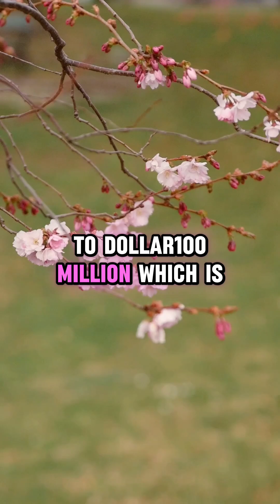YouTube Title:Rafale Fighter Jet – The Sky Beast Fully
Description:
The Rafale is a powerful, modern fighter jet equipped with deadly weapons and advanced technology. In this video, learn its price, design, weapons, altitude, and full specs in under 60 seconds.